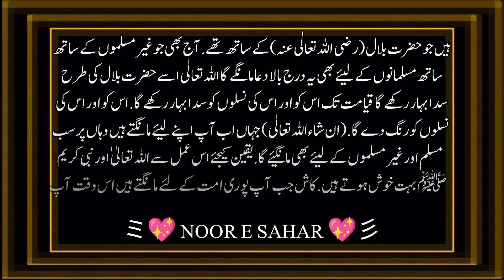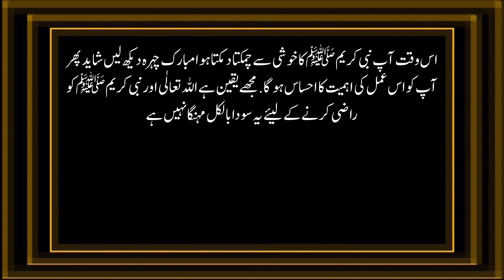Azan Main Chuppe Raaz | Secrets Hidden in The Call To Prayer | Azan Ki Fazilat | Voice Noor E Sahar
Azan Main Chuppe Raaz | Secrets Hidden in The Call To Prayer | Azan Ki Fazilat | Voice  By Noor E Sahar

Azan Ki Fazilat || Azan ka jawab dene ki Fazilat || Azan main chuppe raaz ||  Malika Zubaida || Haroon Rasheed || motivational video || Heart touching story.

The call to prayer, also known as the Adhan, holds many secrets and symbolism in Islam. Here are some of the secrets hidden in the call to prayer:

1. *Unity and Equality*: The Adhan is the same everywhere in the world, symbolizing unity and equality among Muslims.

2. *Reminder of Tawhid*: The Adhan reminds us of the oneness of Allah (Tawhid) and the importance of worshiping only Him.

3. *Call to Spiritual Awakening*: The Adhan is a call to wake up from spiritual slumber and connect with Allah.

4. *Purification and Forgiveness*: The Adhan seeks forgiveness and purification for the one who calls and the ones who respond.

5. *Gathering and Congregation*: The Adhan gathers Muslims together for prayer, promoting a sense of community and brotherhood.

6. *Declaration of Faith*: The Adhan declares the Shahada (faith) and reaffirms our commitment to Islam.

7. *Warning and Reminder*: The Adhan warns us of the Day of Judgment and reminds us to prepare for the afterlife.

8. *Mercy and Blessings*: The Adhan invokes Allah's mercy and blessings upon the Prophet Muhammad (peace be upon him) and his followers.

9. *Angelic Participation*: According to tradition, angels participate in the Adhan, adding to its spiritual significance.

10. *Connection to the Divine*: The Adhan creates a spiritual connection between the caller, the listeners, and Allah.

These secrets and symbolism emphasize the importance of the Adhan in Islam and its role in connecting us with Allah and our community.